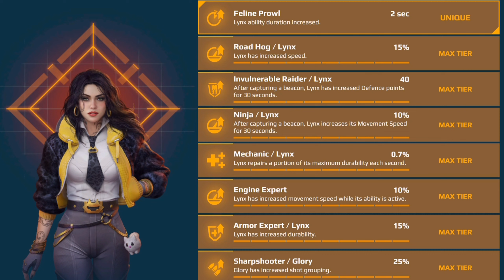WarRobots∮639☔️Glory & Lynx…なるほどね…確かに瞬間撃破力は…壊れてるねぇ…あのディフェンスFenrirが…ダメージTESTつき【 CTNT 】